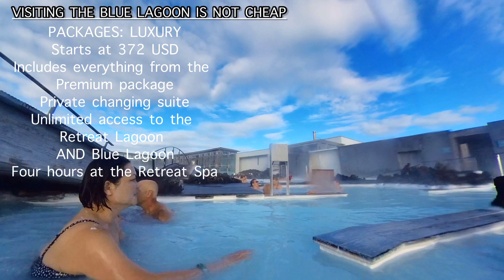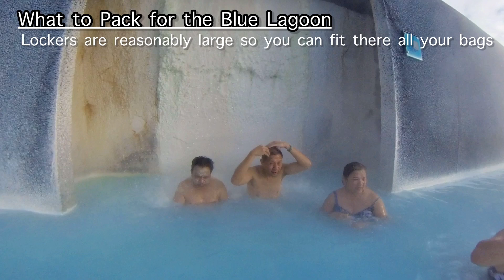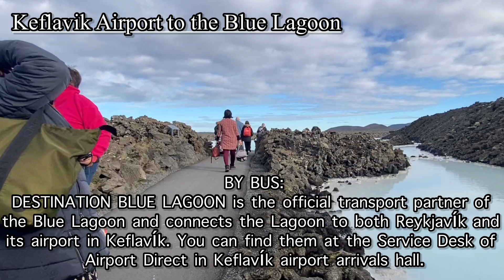ICELAND’S BLUE LAGOON The Ultimate Travel Guide